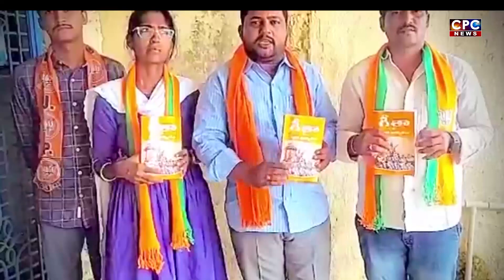CPC NEWS @31.8.2023 cpcnews cpc CPC digitalnetwork, kadapa